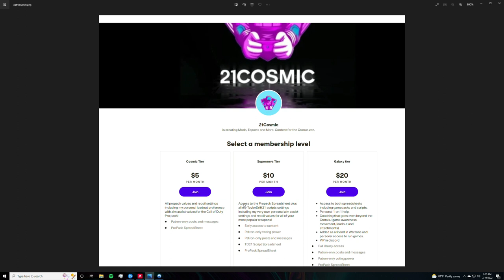HOW DOES THE CRONUS ZEN WORK? | UNDERSTANDING HOW TO GET THE BEST AIM ASSIST | WARZONE | FORTNITE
In this Video we go back to the Basic's , I wanted to explain how the Cronus Zen works and show you guys how to ensure you are getting the best aim assist possible whether it be for Warzone, Apex, Fortnite, or any FPS these tips all apply!

👌 Protect you account and try NordVPN with a Special Promotion and 30 day Money Back Guarantee!

We have multiple channels now, even if you are looking for someone to play with or want to talk Cronus changes or sports.

I appreciate the support as always!!❤